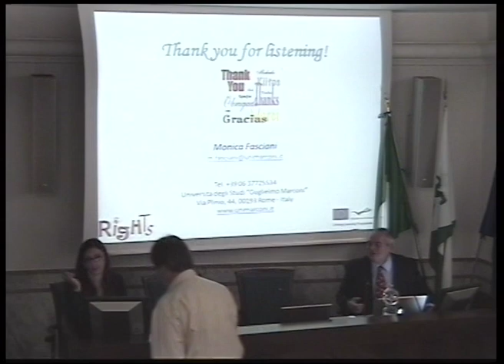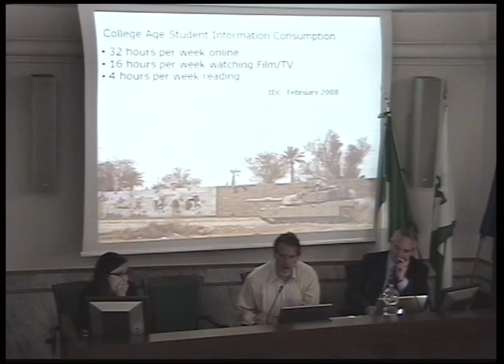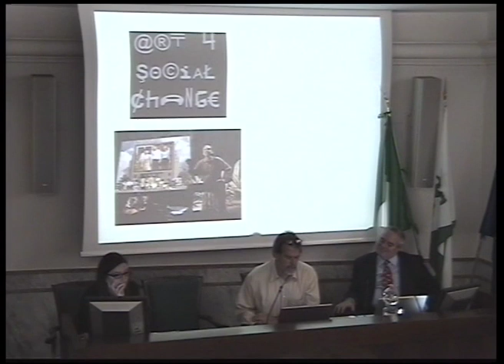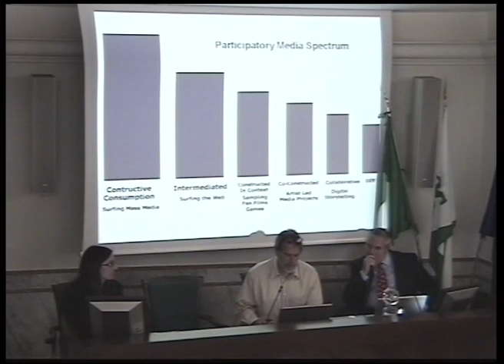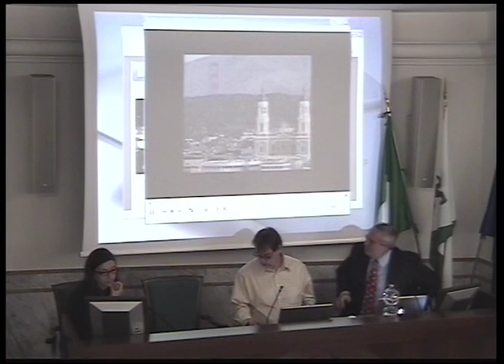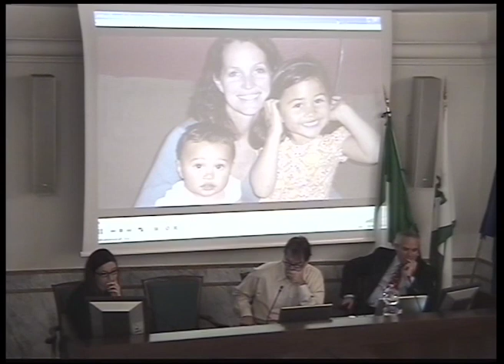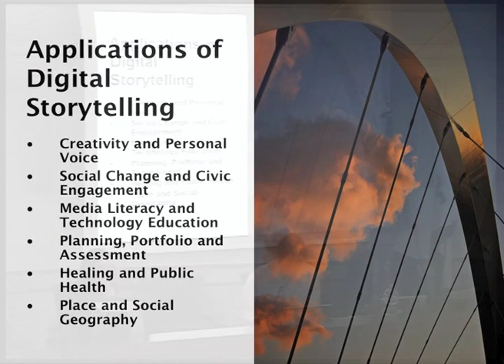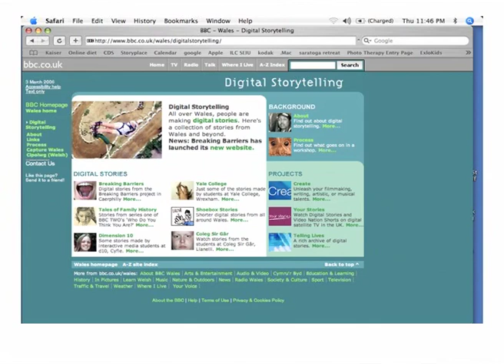Rights Project - Intervento J. Lambert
RIGHTS
pRomotIng Global citizensHip throught digital Storytelling

INTERNATIONAL WORKSHOP
Synergies: Digital Storytelling, Global Citizenship and Online Education
Friday 21 October 2011, Rome

Digital Storytelling: CDS experience

Joe Lambert
Founder and Executive Director, Center for Digital Storytelling
United States